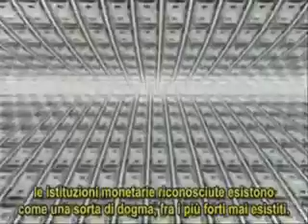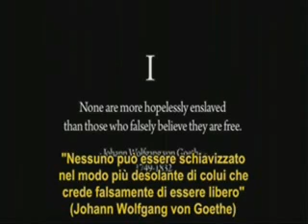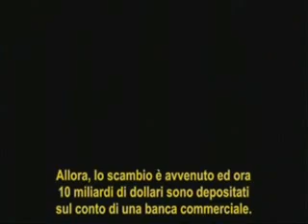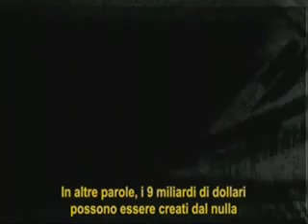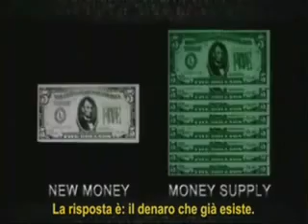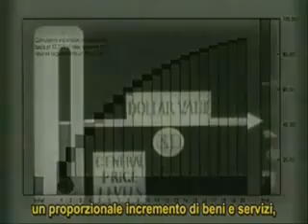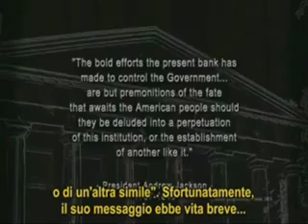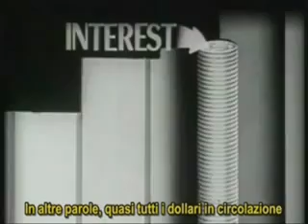! IL SISTEMA TI POSSIEDE - VIVERE SOTTO LE BANCHE PRIVATE - DEBITOCRAZIA -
- PRIMO TEMPO-RAYMOND BARD

viviamo in un mondo basato sul debito creato da entità private che letteralmente comprano le vite dei singoli tramite truffe tenute nascoste alla popolazione per troppo tempo ormai.

nuovo ordine mondiale
economia
signoraggio
america
europa
euro
debitocrazia
demon-crazia
sistema del drago
leggi draconiane
moneta
schiavitù
valore
tasse
valuta
inflazione
illuminati
acquisto
debito
denaro